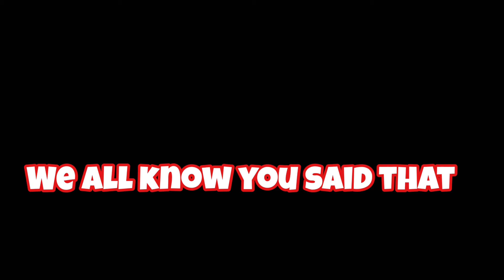I Got A New Puppy 🐶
Heyy guys welcome to a new vid I got a new puppy so decided to show you guys.